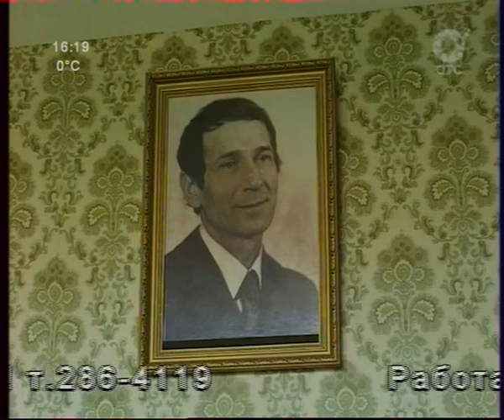Театр. Балет. Судьба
К 80-летию Лидии Ивановны Крупениной (НГАТОиБ)